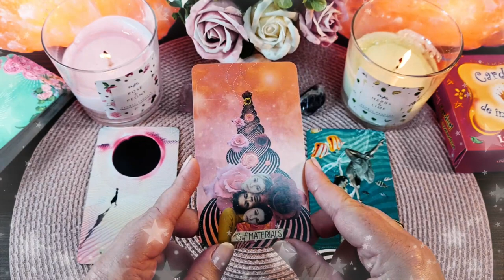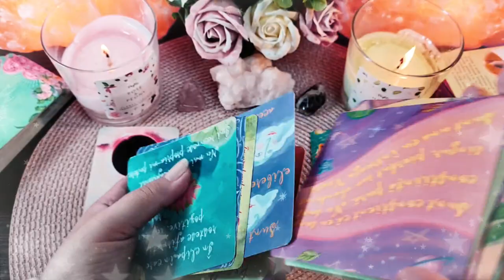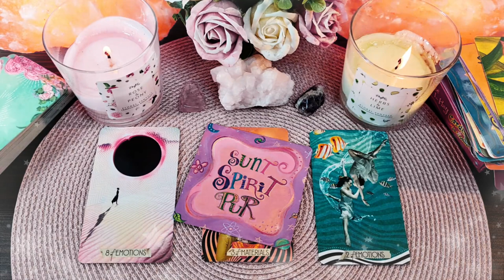Joi 29 Aprilie 2021 | 📅 Tarot zilnic | ❤️dragoste💊sănătate💲bani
În această etalare de tarot generală am extras 3 cărți pentru ziua de Joi 29 Aprilie 2021. Prima carte este pentru energia în dragoste  ❤️ a doua carte pentru sănătate ⚕️ și a treia carte pentru energia financiară 💲 (carieră, afaceri, bani). La final am extras și o carte oracol 🔮  din setul de cărți ale înțelepciunii. Aceasta este o etalare generală, prin urmare dacă nu rezonezi cu mesajul zilei îți recomand să vizualizezi analizele lunare pe care le-am pregătit pentru fiecare zodie în parte (dacă îți cunoști ascendentul vizionează mai întâi analiza lunară pentru acel semn zodiacal, pe urmă pentru zodia ta și la final pentru semnul zodiacal în care ai Luna natală sau o aglomerare de 4 sau mai multe planete). Dacă ai o anumită întrebare, sau o problemă care te macină îți recomand să vizionezi etalările de tipul alege-o-carte în care trebuie să te folosești de intuiția ta pentru a alege mesajul pe care trebuie să îl auzi acum (aceste etalări sunt atemporale, general valabile, indiferent dacă le vizionezi în ziua în care am extras cărțile sau peste câțiva ani, pentru că mesajul este ales de tine cu ajutorul intuiției).

Introducere 00:00
❤️DRAGOSTE💋  00:16
⚕️SĂNĂTATE💊 05:10
💲AFACERI, BANI, CARIERĂ💰 07:11
🔮 ORACOL – CARDURI DE ÎNȚELEPCIUNE 🧿 08:59